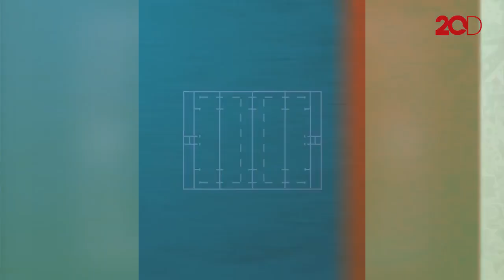Sindiran Pogba Teruntuk Suporter Inggris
Paul Pogba menyindir suporter Inggris usai menjuarai Piala Dunia 2018 bersama Prancis. Gelandang Manchester United ini menyerukan kalimat "it's coming home", yang identik dengan suporter Inggris.

Prancis sukses meraih titel Piala Dunia 2018 usai mengalahkan Kroasia 4-2. Les Blues unggul lewat gol bunuh diri Mandzukic, Griezmann, Pogba dan Mbappe.